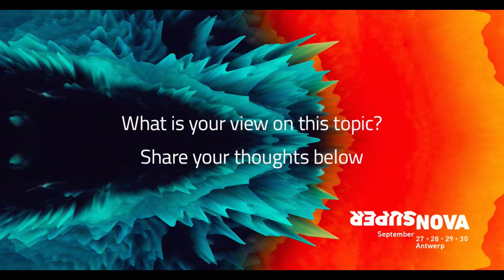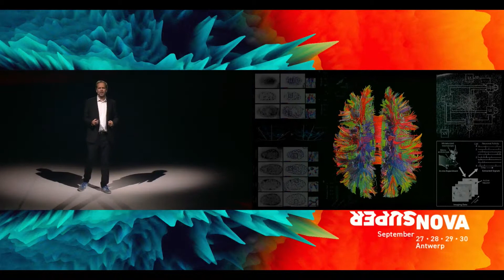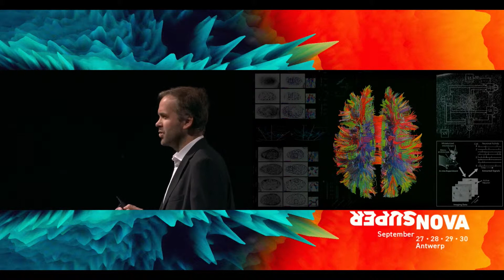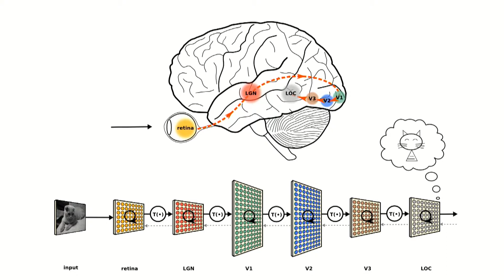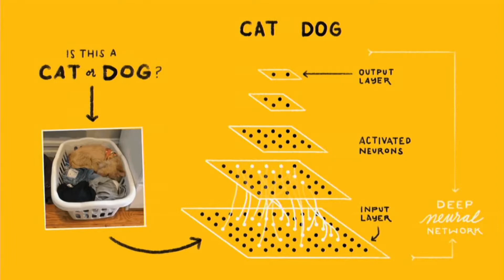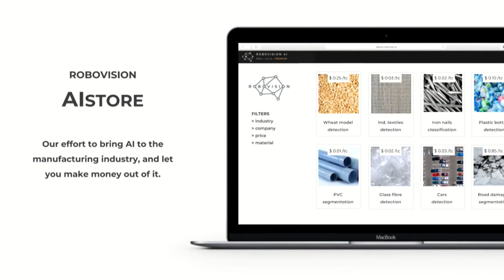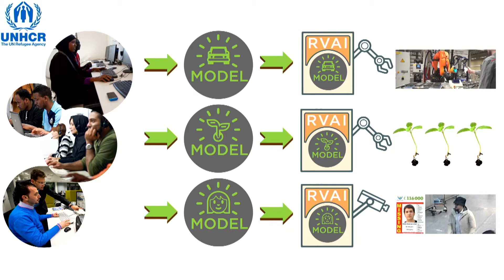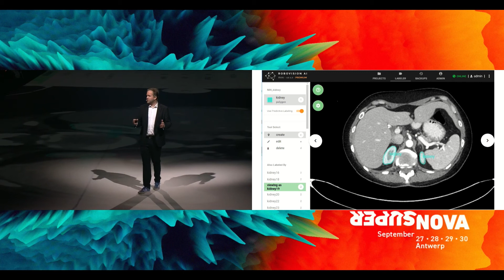Robovision's CEO Jonathan Berte @ SuperNova Conference 2018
Our CEO, Jonathan Berte on AI rapidly changing our economy and society.